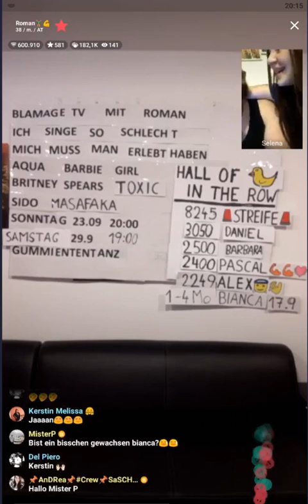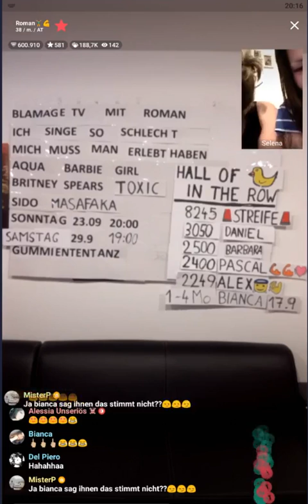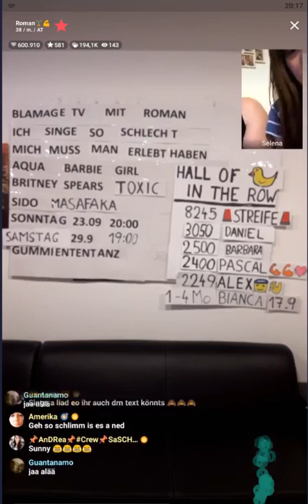2018 09 23 Lovoo Live Blamage TV - 20cm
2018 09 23 Lovoo Live Blamage TV - 20cm
Vorband Sedina